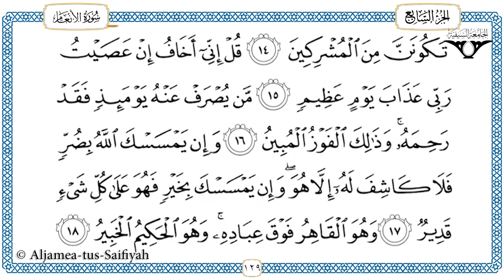Juz 7 Tilawat al-Quran al-kareem (al-Hadr)